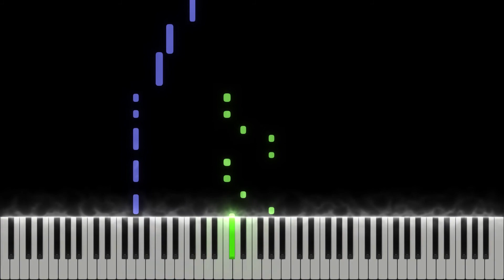Another Day of Sun - La La Land | EASY Piano Tutorial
Another Day of Sun (From La La Land)